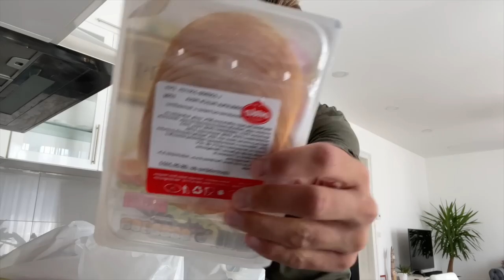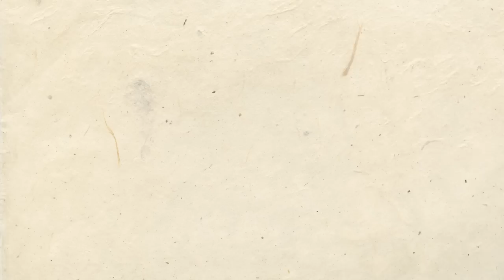Spremanje ormara, PIJANI ponedjeljkom?? (LJETO u Sarajevu) | Davor Gerbus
Hej ekipa! U novom vlogu pogledajte par zabavnih dana koji su iza nas. Nadam se da ste uživali :)

*svi koji ovo vide nek ostave komentar “Daki Squad♥️”*